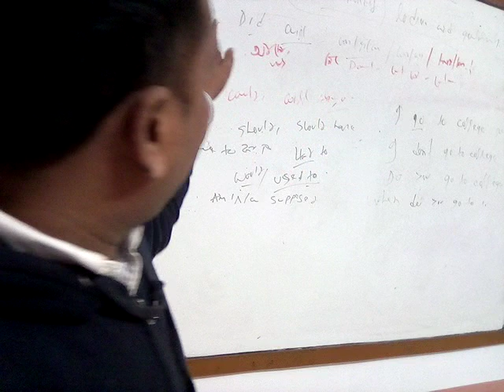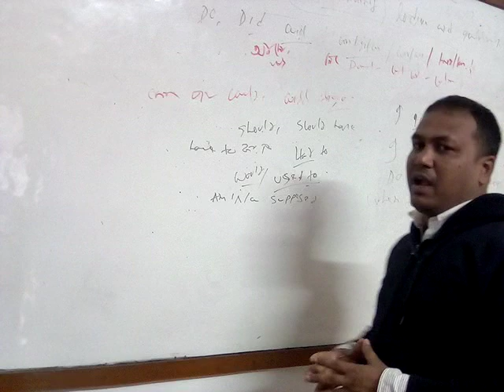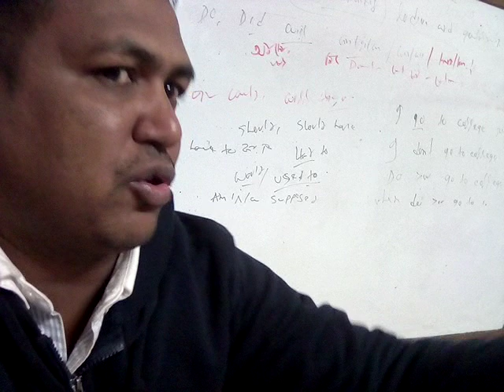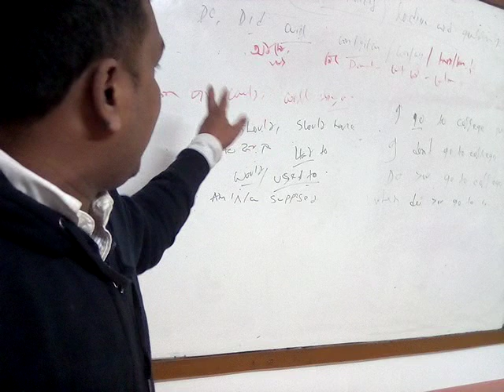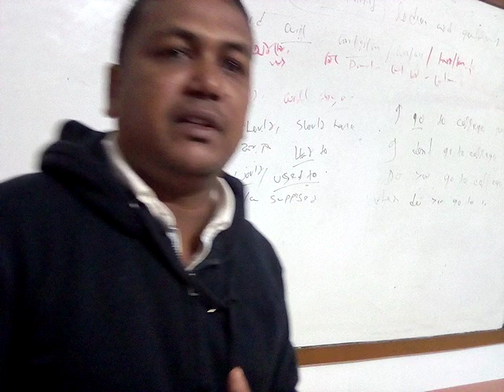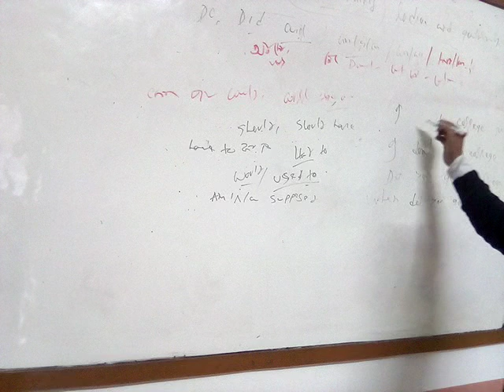Learn English easily